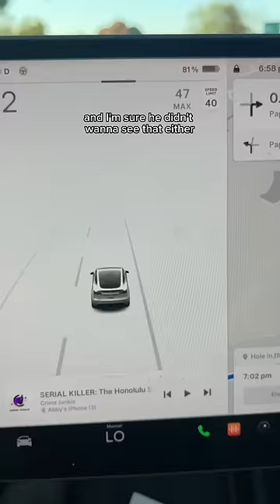25 days til we're parents of 2 under 2